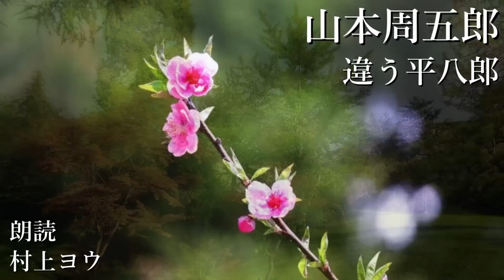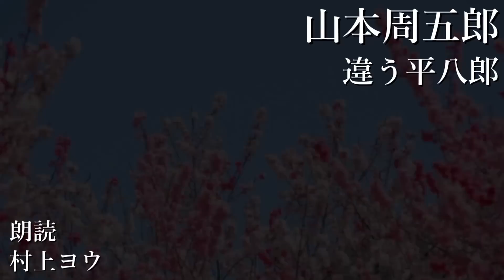【声優の朗読】豪傑に間違われた男～山本周五郎・作『違う平八郎』【時代小説】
「…違う平八郎だと思う、その弱い心が幽霊になって貴方の心を挫くのです。」
青空文庫より『違う平八郎』(山本周五郎)を朗読しました。

チャプター
00:00 一
06:26 二
12:55 三
26:42 四
34:05 五
40:09 六
46:16 七

同姓同名で有名人に間違われる。
名前にまつわる悲劇は当人にとっては悲惨なものですが、周りにとってはなかなか滑稽に映るもの。

そんな日常にも起こりそうなことを取り上げた一遍で、軽快なタッチと後味の良さがなんとも魅力的です。

山本周五郎の魅力はこうした変幻自在な作風で、読んでいて飽きさせない多彩さなのではないでしょうか。